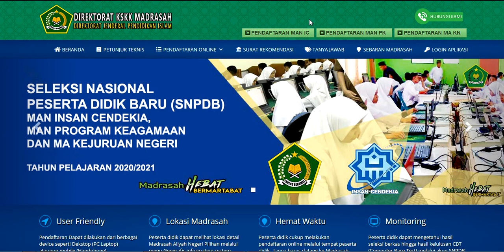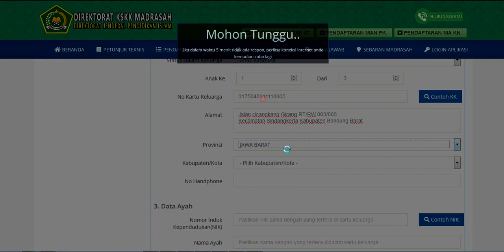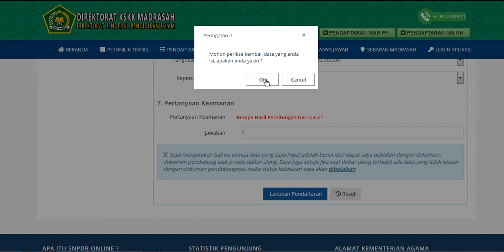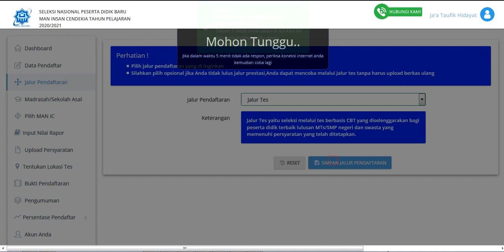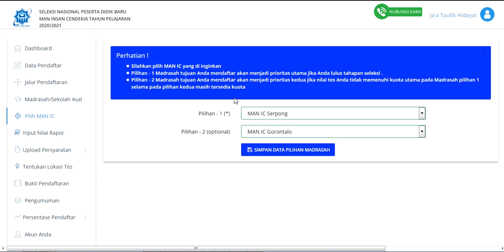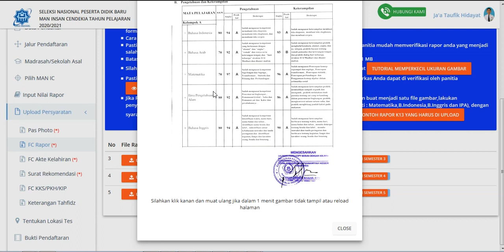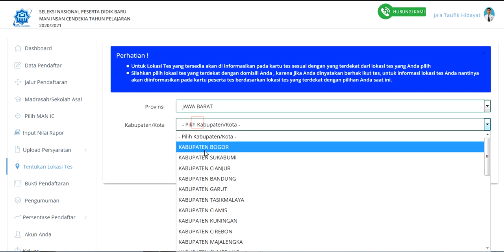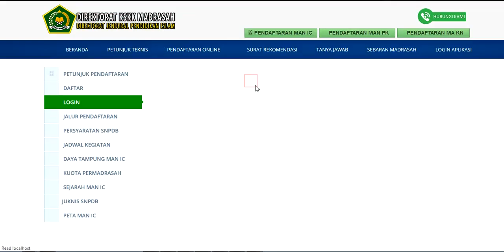Tutorial Seleksi Nasional Peserta Didik Baru MAN IC, MAN PK dan MAKN Tahun Pelajaran 2020/2021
Seleksi Nasional Peserta Didik Baru (SNPDB) untuk MAN Insan Cendekia, MAN Program Keagamaan dan MA Kejuruan Negeri Tahun Pelajaran 2020/2021.

Sumber :
@Dendi Nuraziz
Terima kasih 😊